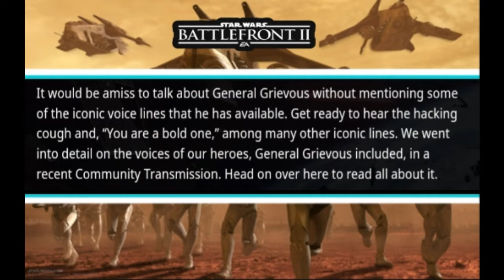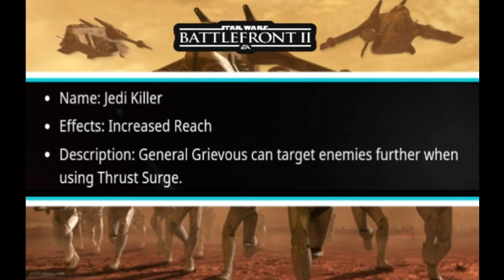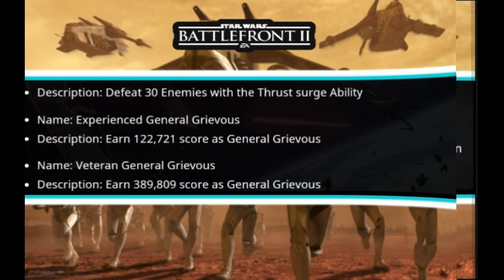General Grievous Community Transmission! Abilities, Images, & More! Star Wars Battlefront 2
General Grievous Update